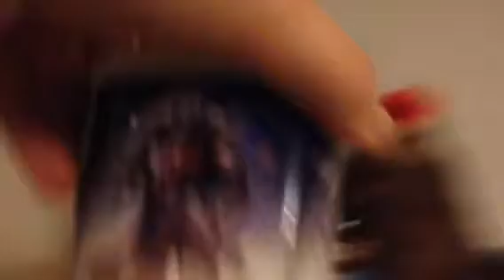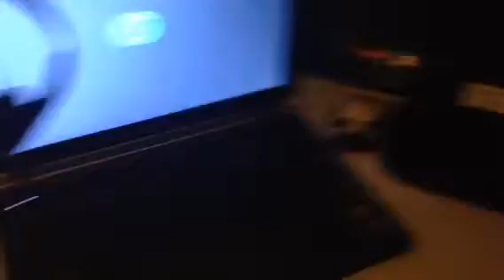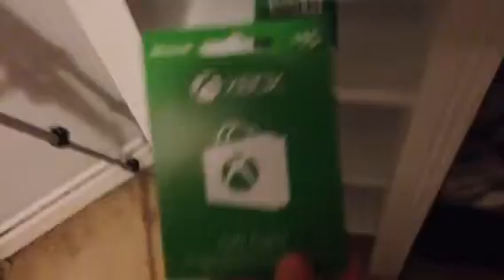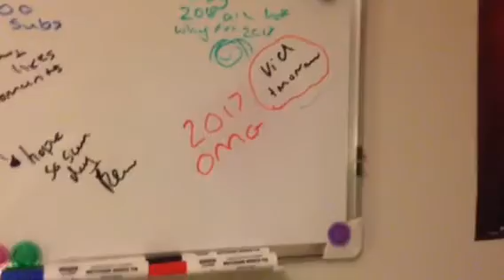13 TEEN YEAR OLD gaming setup 200 subscribers special (2017)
My Xbox one and 360 gamertag
Zombified Kid you can add me

My Twitter no link PG gaming
My Instagram no link Kieran Scott
My facbook no link Kieran Scott
My twitch no link Jamxl

Pes out